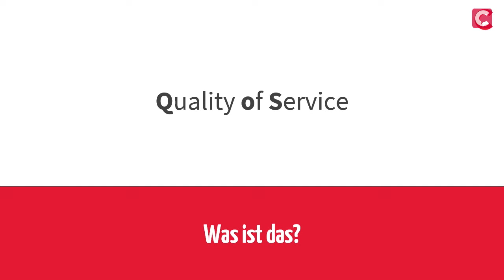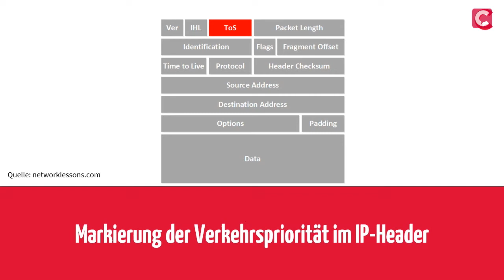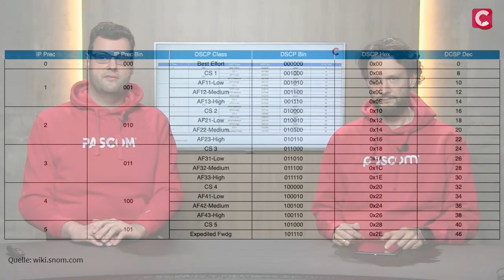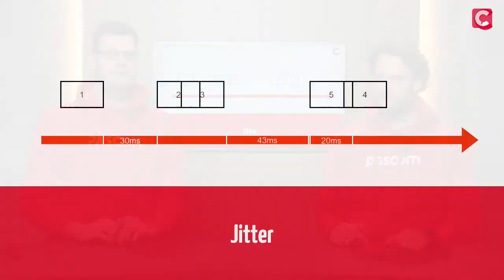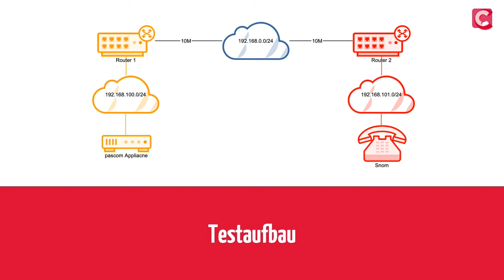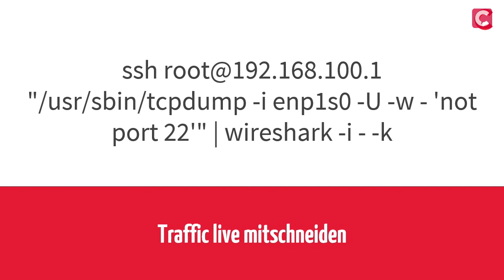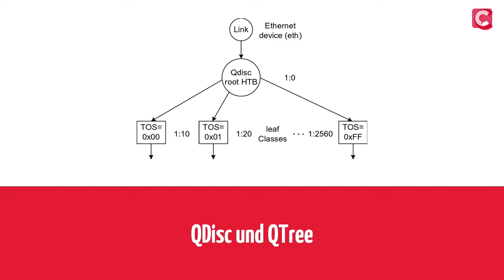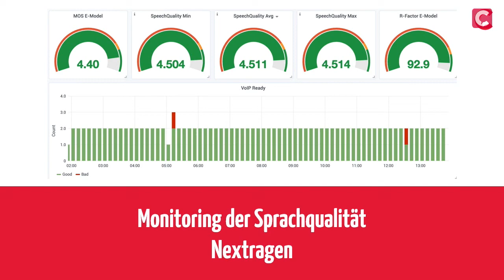pascom Training: VoIP QoS & SIP Debug [deutsch]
Herzlich Willkommen zur pascom Training Serie:

In diesem Video zeigen wir Ihnen alles Wissenswerte über Quality of Service in Ihrem Netzwerk in Verbindung mit der pascom Telefonanlage. Zusätzlich greifen wir das Thema SIP Debugging für Netzwerkspezialisten auf. Das alles in diesem Video!